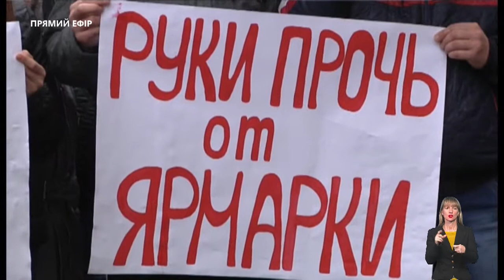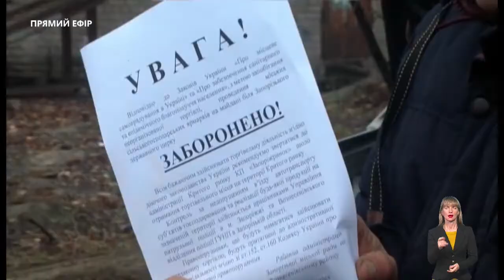Тема дня СУБОТНІЙ ЯРМАРОК БІЛЯ ЦИРКУ: ЛІКВІДУВАТИ НЕ МОЖНА ЗАЛИШИТИ02.12.2019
Чому ринок планують ліквідувати?
 Що на заміну  підприємцям і покупцям пропонує влада?
Які плани щодо  площі у центрі міста мають місцеві чиновники?
Про це говорили у програмі «Тема дня» з  Наталею Зворигіною гості студії Геннадій Твердохлібов, начальник відділу інспекції з благоустрою Запорізької міськради, та  Олександр Кобзарюк, депутат Запорізької міської ради.